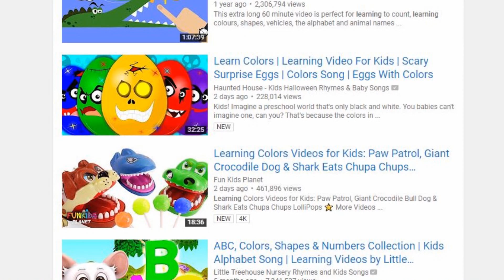Teaching NAUGHTY Anime Words!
Who says I can't be educational?